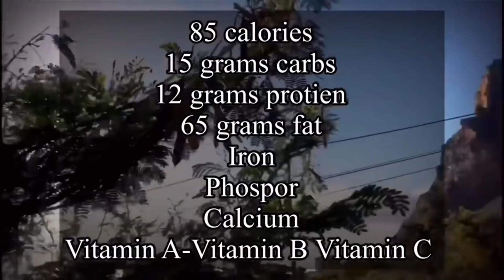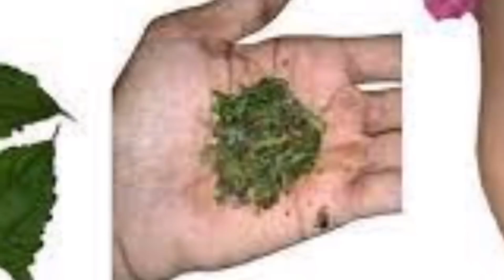MGA DAHON NG HALAMAN NA DI MO ALAM AY MAARING KAININ AT MARAMI PALANG BENEPISYONG DALA | Bhes Tv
Hello watsup mga ka bhes tv .Magandang araw sa iyo . Nasubukan mo na bang kumain ng mga dahon na ito ang dahon ng mangga dahon ng ipil ipil at dahon ng halamang hagonoy ? Mga uri ng dahon na. Nagtataglay pala ng maraming pakinabang at mga benepisyo para sa ating kalusugan .Halika at ating isa isahin ang mga health benefits nitong taglay.